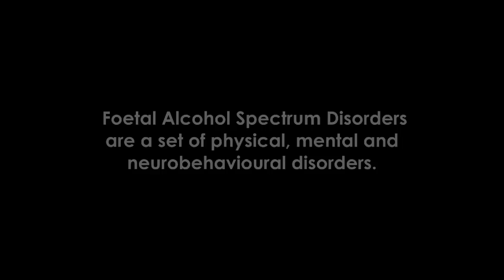NOFAS - Chesterfield College students and a Pregnant Pause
Chesterfield College Health and Social Care  and Childcare students assisted NOFAS in raising public awareness of Foetal Alcohol Syndrome Disorder (FASD) by posing with balloon pregnancies completely still for 9 minutes in Chesterfield's town centre this September.

Filmed and edited by Chesterfield College Media students